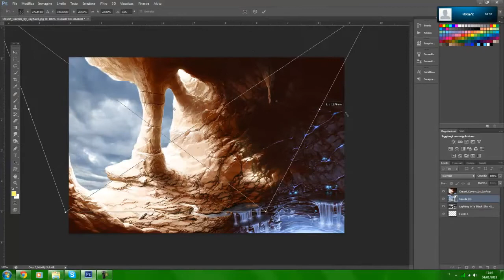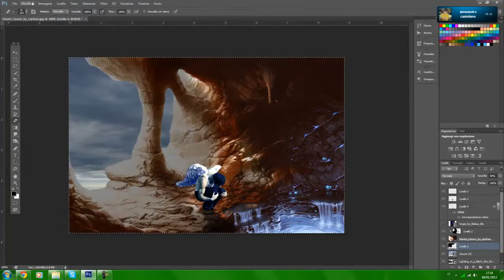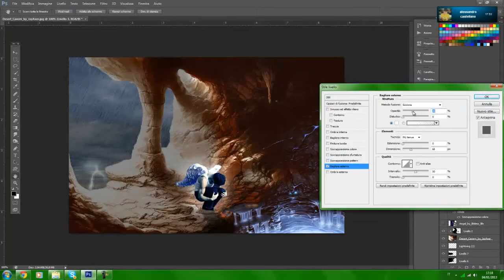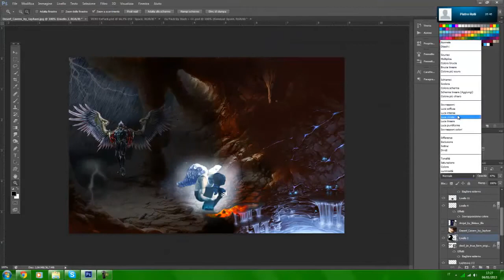Look Inside Yourself | By Gaba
Hi Guys... Today we present a new speedart maded by GabaDesign...
This is a Significative Photomanipulation for the people...